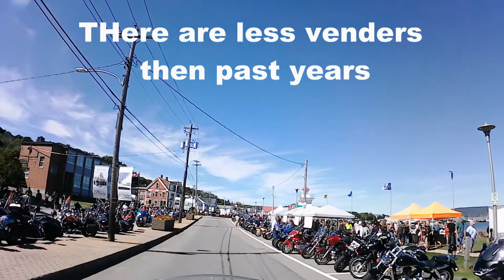Wharf Rat Rally 2022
Wharf Rat Rally 2022. Video was taken on Saturday afternoon.